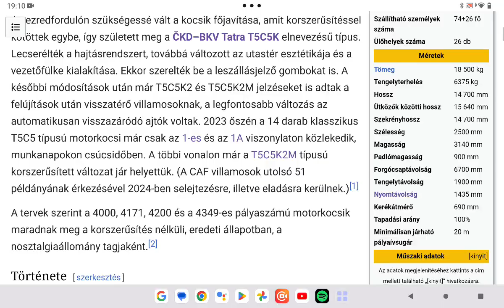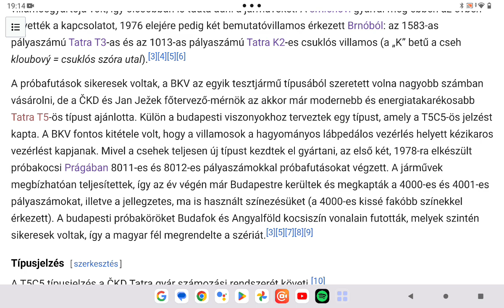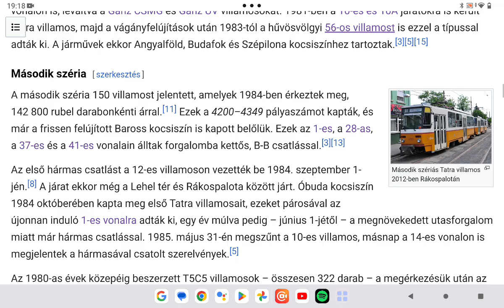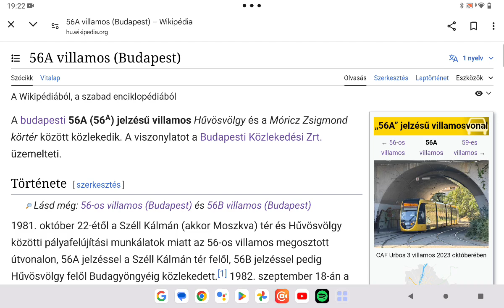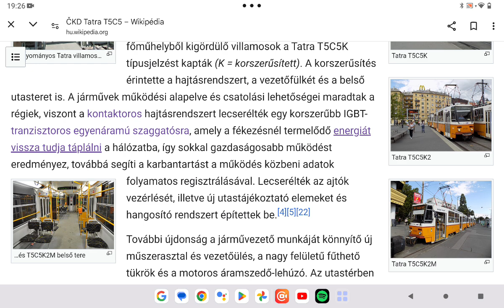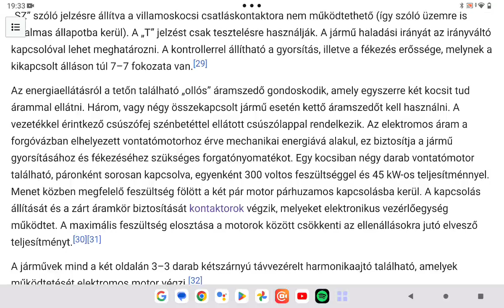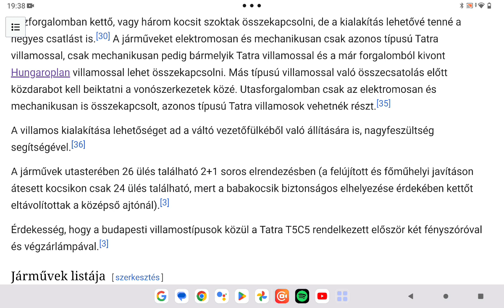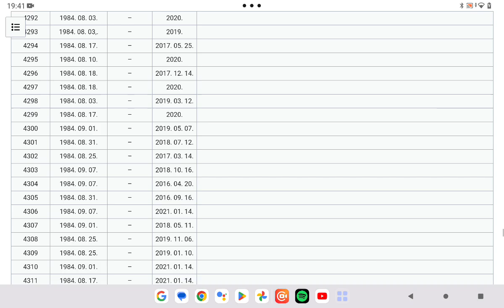Budapest közlekedési hálózata 6. rész Ckd Tátra T5C5 bemutatása